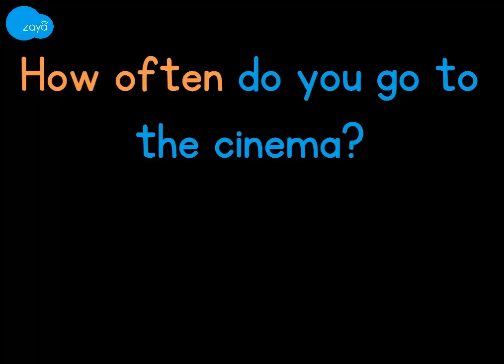Vocabulary - Question words - How often…? (Kannada)